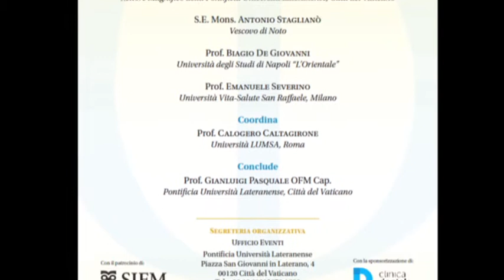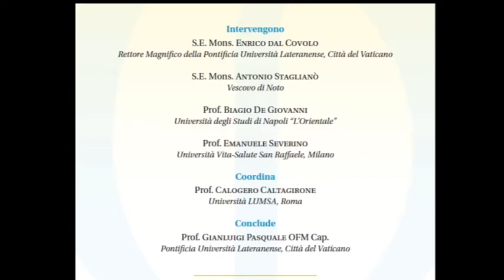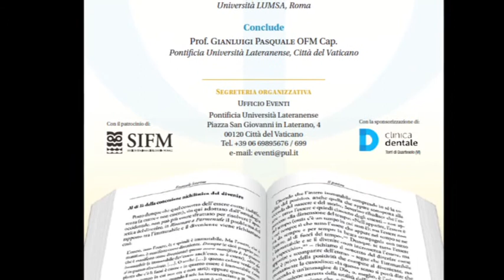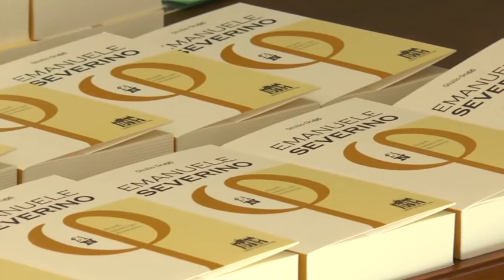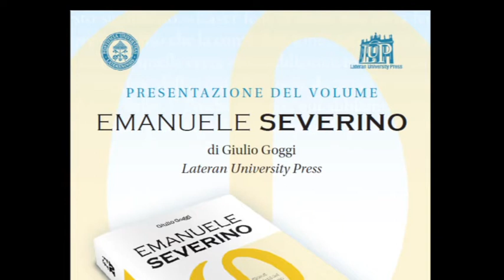Presentazione volume EMANUELE SEVERINO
Di Sergio La Bella
Lunedì 13 aprile 2015  Aula Paolo VI - Pontificia Università Lateranense